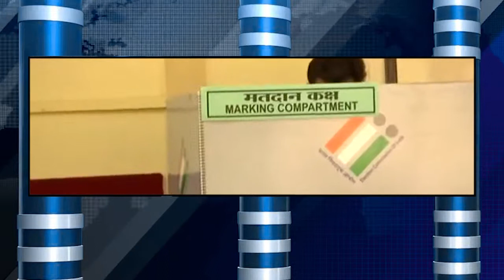best places to visit,beautiful place in karnataka